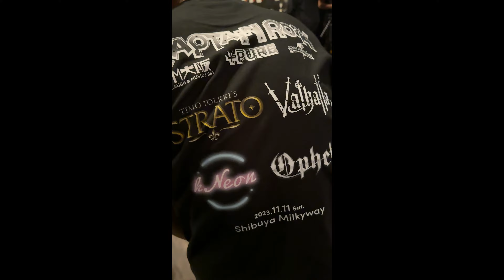新人ヘヴィメタバンドkNeon、デビューライブの裏側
~kNeon~

2023年10月、ワーナーミュージックジャパン、
ヘヴィメタルレーベル (a quarter century flame)
の選抜メンバーよりメジャーデビュー。
日本由来の近未来世界観、
⚡“サイバーパンク”(Cyberpunk)🌃
を舞台に繰り広げる次世代ヘヴィメタルバンド
として活動開始。